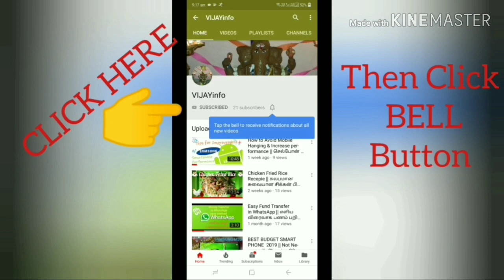Flower show at VIZAG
VIZAG UTSAV at Vishakapatnam,  FLOWER SHOW DECEMBERAND 2019